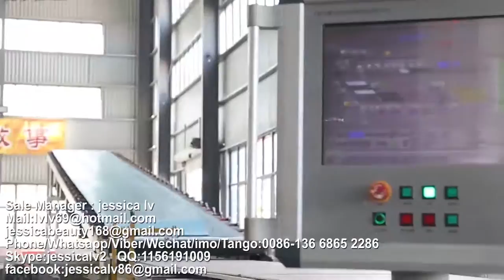paper faced gypsum board Production Line